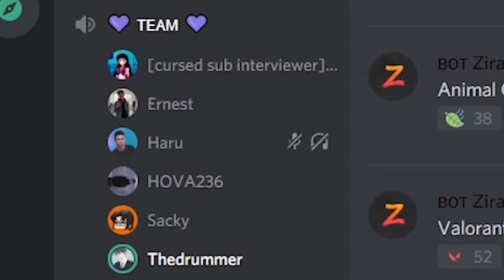I Play League of Legends for the First Time (League of Legends Funny Moments)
I first played League of Legends back in college when I played two matches. I didn't play with anyone and had no idea what I was doing, so I consider these games my first time playing League. I talked about wanting to get into it awhile back with friends, but only if I recorded my first games would I play it. Coming back into YouTube, I knew it would be the perfect time to jump into it.

My best friend, Sacky16, invited me to join a discord server that he's in to meet other PC gamers so I would have plenty of opportunities to play with new people. There is a lot of people who play League of Legends in it, so we got a full team together to help me learn how to play. The group has been a huge help with me learning the game for the first time. Great group of people to know!

Want more League of Legends? Let me know with a comment and like down below!

Hope you guys enjoyed me playing League of Legends for the first time!